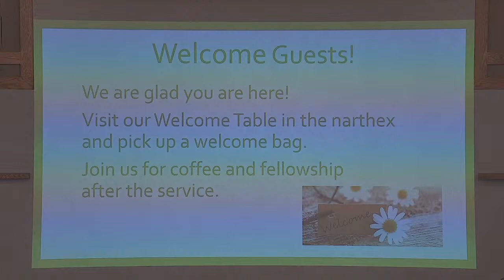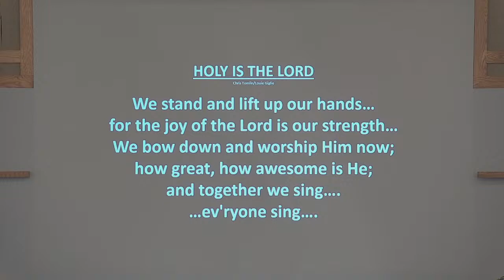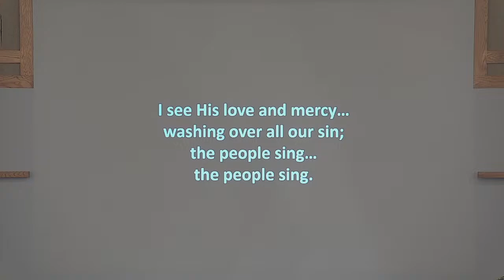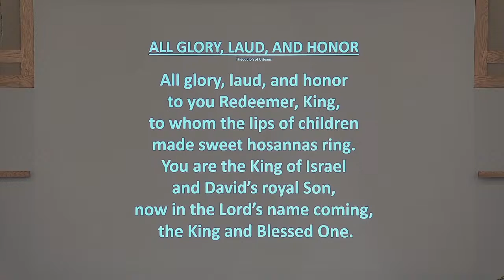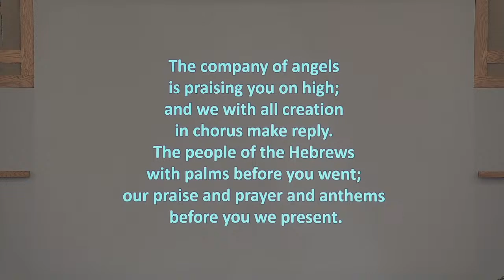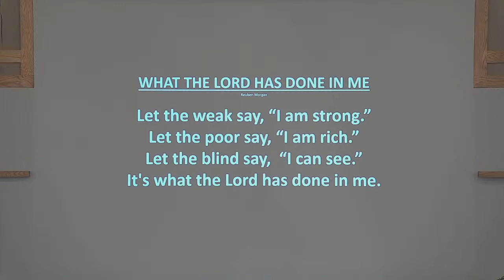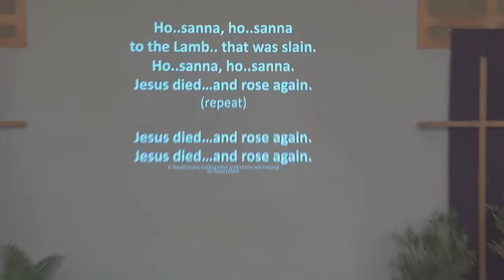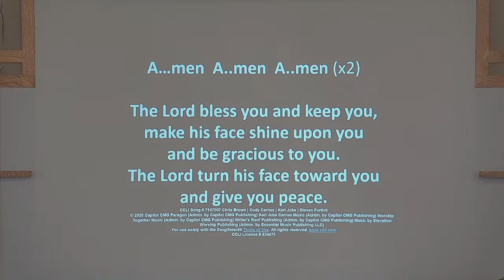March 24 2024, A.M. Service